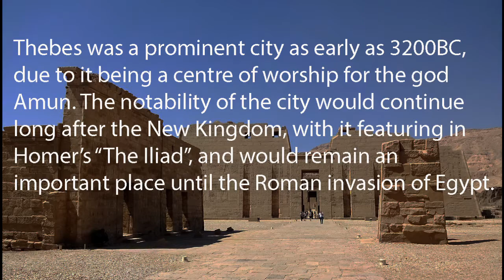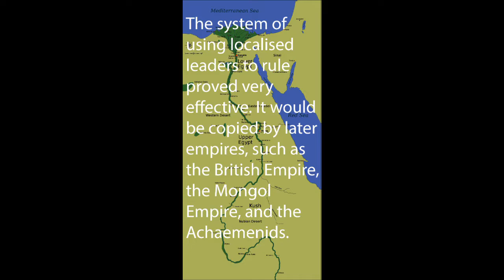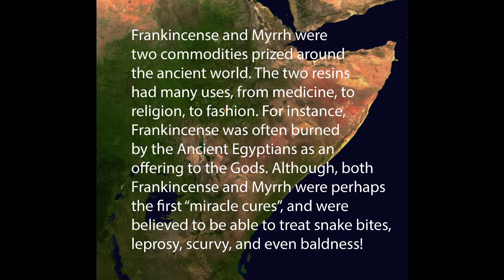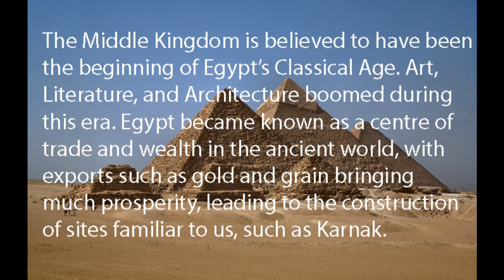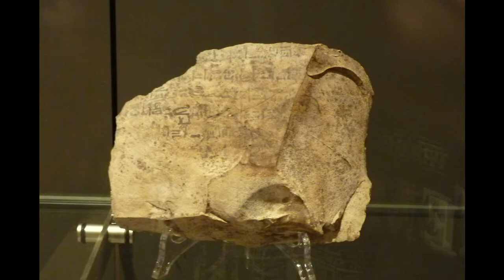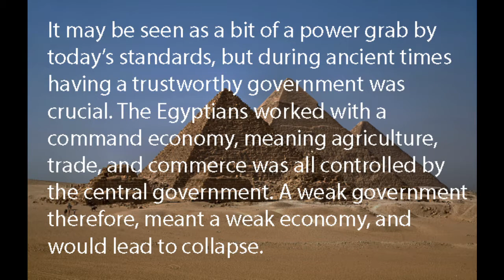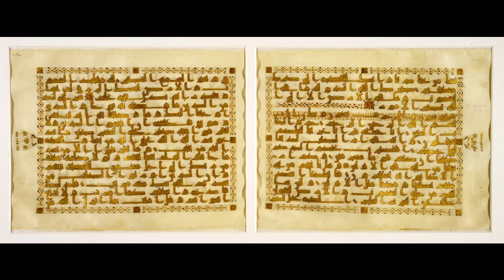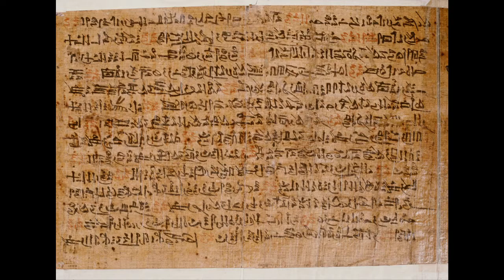Ancient Egypt - The Middle Kingdom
It's time for some more history! Today we delve into the collapse of the Old Kingdom of Egypt, and learn how the country truly came to blossom under the great heights seen under the Middle Kingdom!

As you are all very well aware, the world is currently in the grip of COVID-19. In normal times as well as awful ones such as this, it is extremely important to help those in need. Please take a look at the link below and please donate what you can.

We have faced pandemics before and together we shall prevail against this one. Stay safe, act responsibly, and carry on! Avanti!

Follow The Grand Portfolio on Twitter for video updates, as well as a weekly trivia, Mystery Monday!